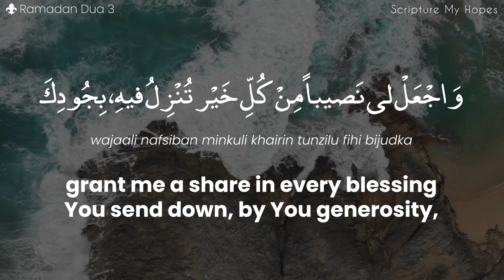[DAY 3] RAMADAN DAILY DUA | Arabic with English Translation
Ramadan Day 3 Dua Recitation in Arabic with English Translation & Transliteration

Islamic Reminders | Daily Quranic Quotes | Hadith and Sunnah | Islamic Motivations | Dua | Dhikr & Adhkar

- Note:
• Any of the views expressed by the speakers do not necessarily represent the views of Scripture My Hopes.

Jazakallahu Khair